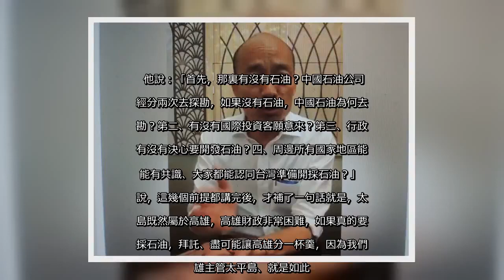✅ 「挖石油誰說的？」高雄市長韓國瑜晚間透過臉書直播再說強調沒列入政見，且去年競選時提到這話題「是有前提的」，卻不斷遭人在網路上「抹黑、扭曲、攻擊」，好像把他想成「一個傻瓜」；他重申，沒說過高雄市政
✍  〔記者王榮祥／高雄報導〕「挖石油誰說的？」高雄市長韓國瑜晚間透過臉書直播再說強調沒列入政見，且去年競選時提到這話題「是有前提的」，卻不斷遭人在網路上「抹黑、扭曲、攻擊」，好像把他想成「一個傻瓜」；他重申，沒說過高雄市政府要採石油，也沒有說過高雄市政府要賣醬油。 韓國瑜覺得，太平島挖石油這件事情已經「黑」他「黑」了一年多，一年多前，他了解到高雄負債三千多億時，那時想到開源節流、想到太平島屬於高雄市旗津區中興里，所以先講了幾個前提。 他說：「首先，那裏有沒有石油？中國石油公司已經分兩次去探勘，如果沒有石油，中國石油為何去探勘？第二、有沒有國際投資客願意來？第三、行政院有沒有決心要開發石油？四、周邊所有國家地區能不能有共識、大家都能認同台灣準備開採石油？」 他說，這幾個前提都講完後，才補了一句話就是，太平島既然屬於高雄，高雄財政非常困難，如果真的要開採石油，拜託、盡可能讓高雄分一杯羹，因為我們高雄主管太平島、就是如此。 韓國瑜重申，從來沒有說過高雄市政府要採石油，也沒有說過高雄市政府要賣醬油， 現在這些人「一直黑一直黑，說為什麼預算書不編預算？民進黨這些議員為了攻擊不停抹黑、扭曲事實」。 他聲稱，無法理解解決高雄三千三百億的負債問題「這講法有什麼錯誤？沒有任何錯誤」，為什麼說到市政府，他當市長就開採石油，天天在這邊「黑」他，他想請大家了解，「並沒有寫在政見，現在他們持續在講、在網路上不停抹黑扭曲攻擊，好像把韓國瑜想成一個傻瓜」。韓國瑜臉書直播影片（一）： 韓國瑜臉書直播影片（二）：  ☆自由電子報關心您，吸菸有害健康☆   高雄市長韓國瑜間透過直播，說明關於採石油的背景。（記者王榮祥翻攝）   不用抽 不用搶 現在用APP看新聞 保證天天中獎　   點我下載APP　   按我看活動辦法   ...